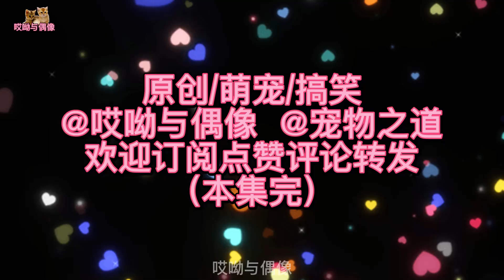两窝五只小奶猫挤占猫沙发休息，独苗小奶猫强势抓地搞笑躺赢